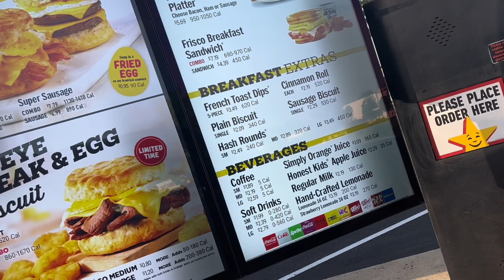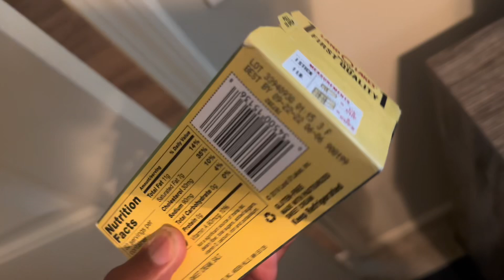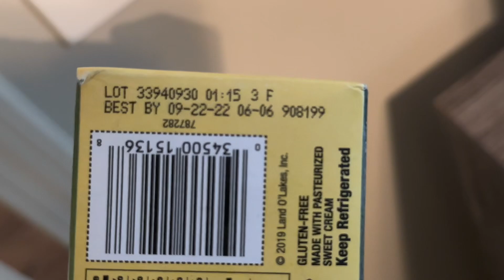Back To Statesboro| Georgia Southern Pt.1